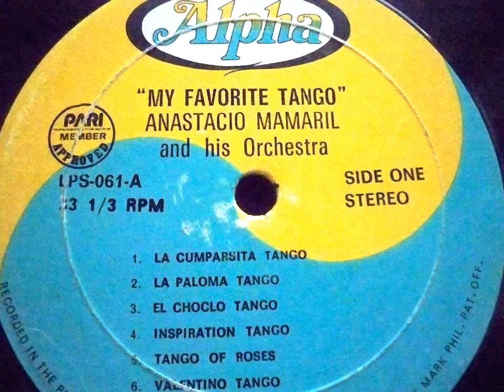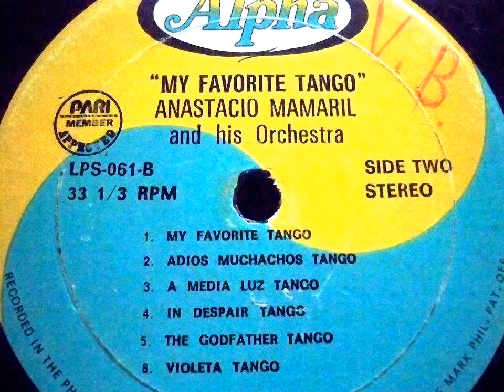Anastacio Mamaril And His Orchestra - La Cumparsita Tango (HD)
This is Released.
From the LP "My Favorite Tango".